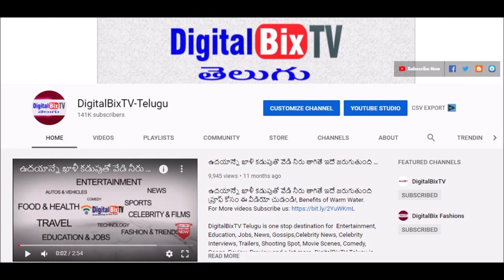గోల్డ్ రేట్ టుడే | Gold Rate Today | Today Gold price | Today Gold Rate in Hyderabad